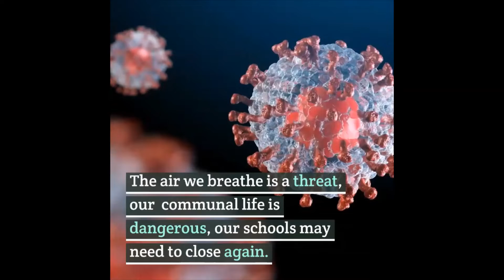Sukkot and Faith During Covid-19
Rav Ari Silbermann shares thoughts on discussing fear and faith this Sukkot.